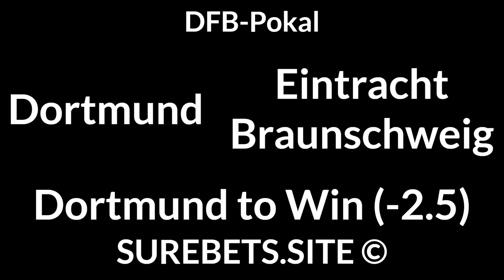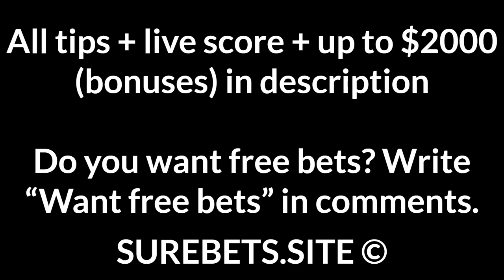Football Betting Tips Today — Premier League, La Liga, Serie A, Eredivisie, DFB Pokal, EFL Cup, Seri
Elche vs Osasuna
BTTS

Valencia vs Sevilla
1X

Juventus vs Fiorentina
1X + BTTS

Crotone vs Parma
Crotone to Win (0)

PSV vs VVV
PSV to Win (-1)

Eintracht Braunschweig vs Dortmund
Dortmund to Win (-2,5)

Augsburg vs RB Leipzig
2X + BTTS

Empoli vs Reggiana
Empoli to Win